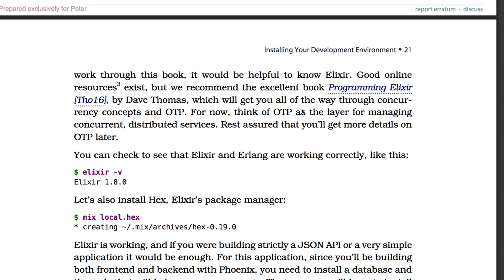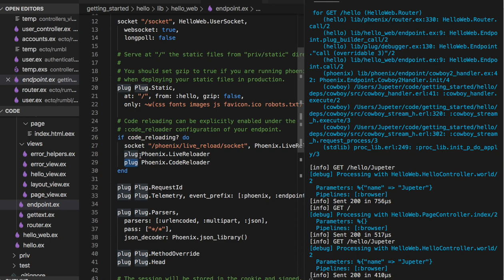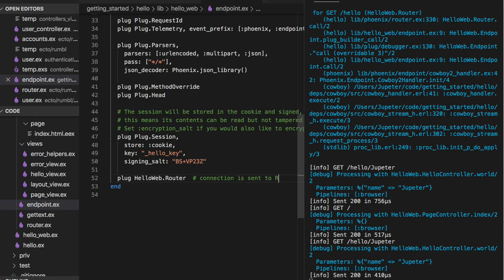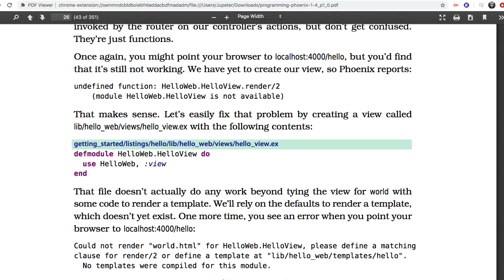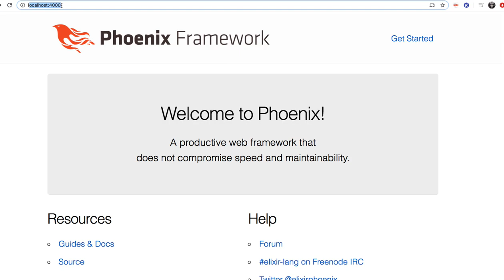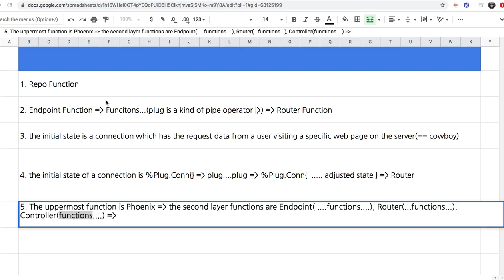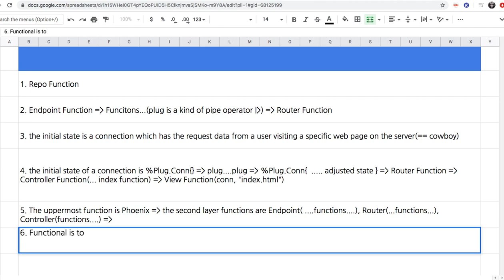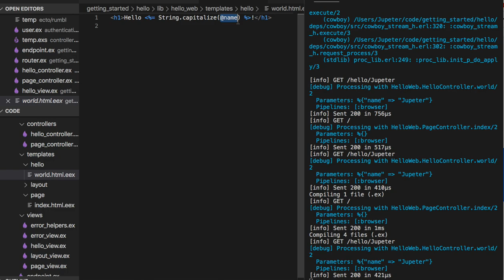[피닉스] 353 - CH 02. Functional Web Framework